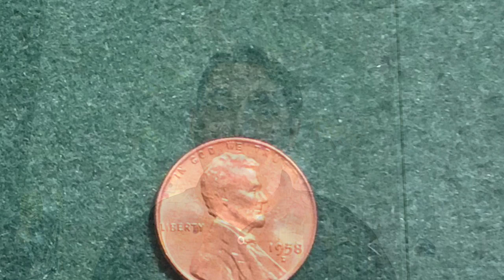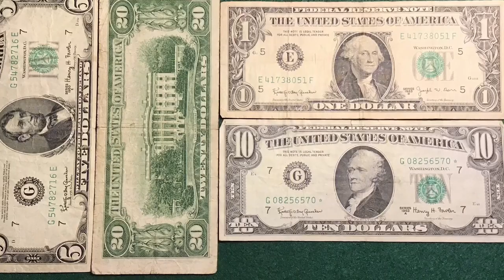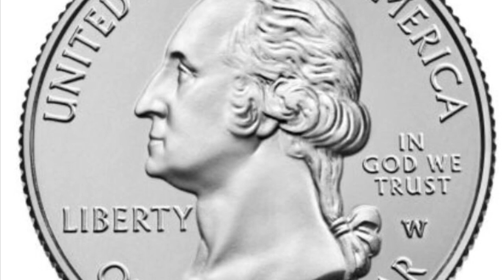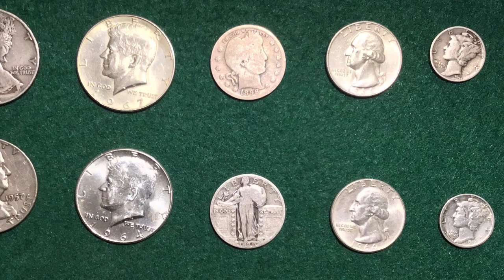Top 5 Ways You Lose Money Every Day!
Or, you're not getting the most out of the money you have. Silver Stackers? Coin roll hunters? You're picking up what I'm laying down. I just wanted to lay out some of the ways I look for extra value in my pocket money every day.

Check out my Tee Public store for coin collecting, Star Wars, The Mandalorian, Doctor Who, The Joker, Firefly, the Hysteria 51 podcast, and many other shirts.
If you use my link, any shirt you buy on the site will gain me a small percentage of the sale. All proceeds will go directly to improving my channel.

I am thrilled to announce that Penny Haven is now a part of the ForthHand Media Network! Check out this great group of podcasts (and one YouTube channel, ahem)